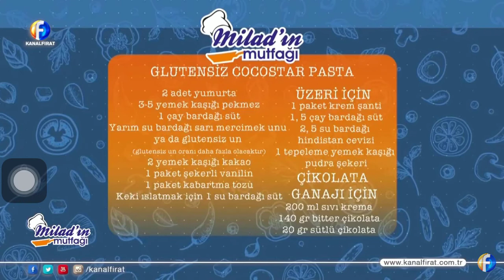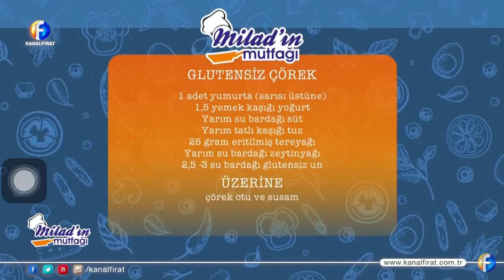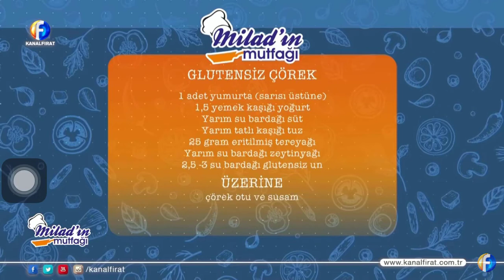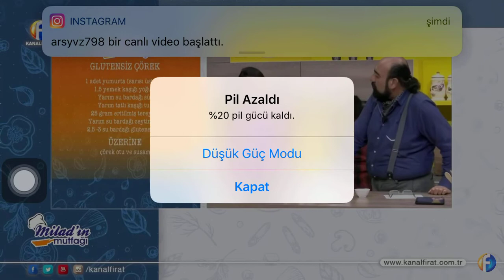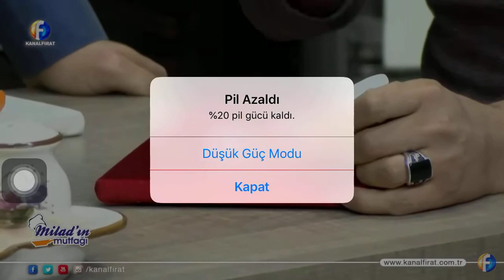Miladın mutfağında Filografi Sanatçısı Ayhan GÜNEŞ